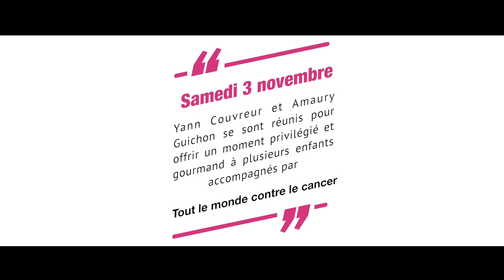Yann Couvreur et Amaury Guichon - Tout le monde contre le cancer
Samedi 3 novembre 2018, Yann Couvreur et Amaury Guichon se sont rassemblés pour offrir aux enfants soutenus par TLMC une journée pleine de découverte gourmandes... l'occasion aussi de dévoiler aux plus curieux leur savoir faire, les coulisses de la boutique et leur talent !
Voici quelques instants discrètement capturés...